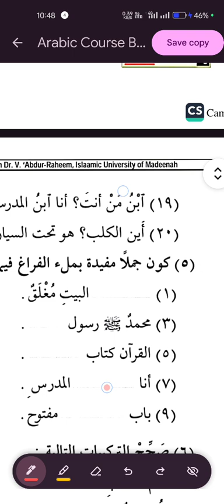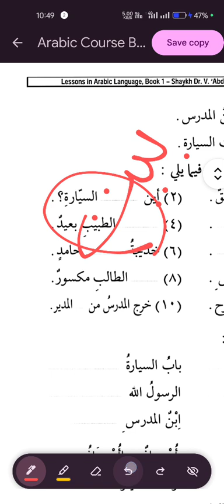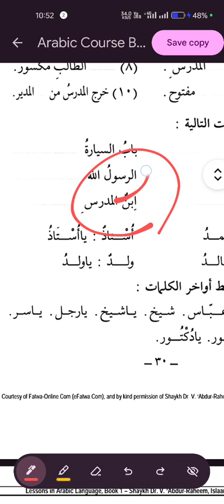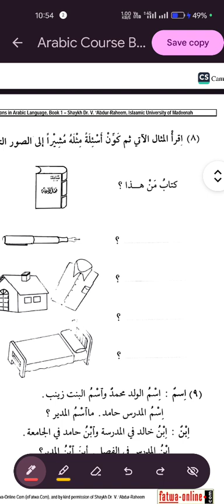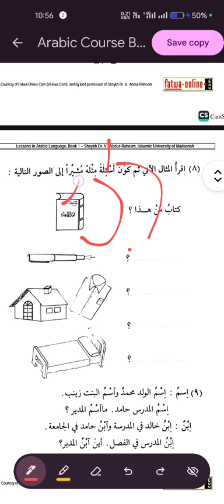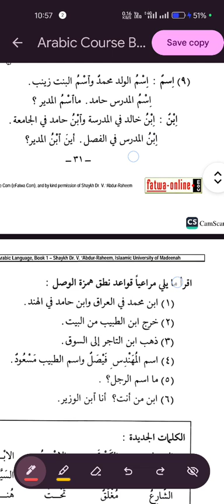Madinah Arabic Course Book 1 lesson 5 part 3